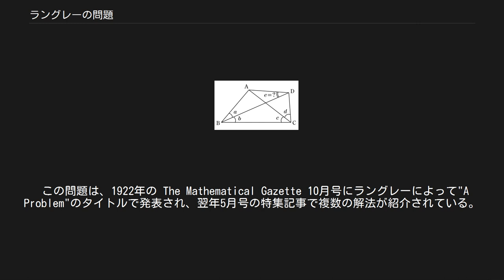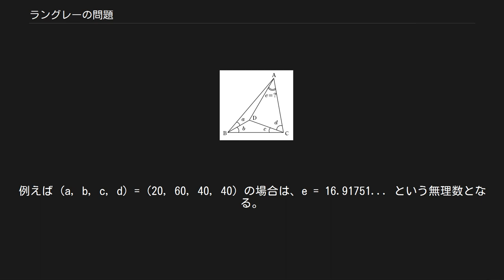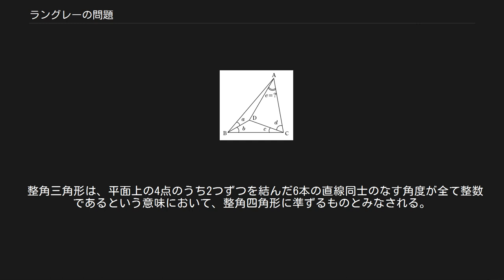ラングレーの問題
ラングレーの問題 ラングレーの問題（-もんだい）は、E. M. ラングレーが1922年に発表した平面幾何学の問題である。
 AB=AC,∠BAC=20° の二等辺三角形 ABC がある。
辺AB上に点E、辺AC上に点Dをとり∠CBD=60°,∠ECB=50° となるようにしたとき、∠BDE の大きさを求めよ。
 点Aを省き、四角形として出題されることもある。
 この問題は、1922年の The Mathematical Gazette 10月号にラングレーによって"A Problem"のタイトルで発表され、翌年5月号の特集記事で複数の解法が紹介されている。
 しかし、たとえば、1916年のケンブリッジ大学学問検査において出ているなどもっと古くからある古典的な伝説の難問とされている。
 日本では1967年と1971年の2度、『数学セミナー（日本評論社）』の『エレガントな解答を求む』で出題されている。
受験算数では、1972年に灘中の2日目の1番に出題されたことにより広まった。
 初等幾何学的解法を3つあげる。
 他に三角関数を利用した解答などがあるが、いずれにしても ∠BDE = 30° が得られる。
 Aを中心としてABを半径とする円を描くと、BCはその円に内接する正十八角形の1辺となり、問題に登場する他の線は同じ正十八角形の対角線の一部になる。
 整角四角形問題 四角形の4辺及び対角線のなす角度が全て整数となるものを整角四角形という。
また、右図の整角四角形において、角度 a, b, c, d が与えられて角度 e を求める（または角度 e がその値となることを証明する）ような問題を整角四角形問題と呼ぶ。
 ラングレーの問題は、整角四角形問題のうち (a, b, c, d, e) = (20, 60, 50, 30, 30) となるものに相当する。
 一般の四角形では、a, b, c, d がいずれも整数であっても、e が整数となるとは限らない。
例えば (a, b, c, d) = (20, 60, 40, 40) の場合は、e = 16.91751... という無理数となる。
 a, b, c, d, e がいずれも10°の倍数となる問題群については、日本でも初等幾何による証明を網羅した研究例が存在する。
海外では、1970年代末にイギリスの J. F. Rigby が、一部の問題群を除いた全ての整角四角形問題（整角三角形の問題も含む）の初等幾何による証明を体系的に示した例がある。
Rigbyが初等幾何で証明できなかった問題群については、2015年10月までに全て初等幾何による解法が出揃った。
 整角三角形問題 三角形の内部に1点をとり、その点と三角形の各頂点を線分で結んだ図形のうち、三角形の3辺を含む6つの線分のなす角度が全て整数となるものを整角三角形という。
また、右図の整角三角形において、角度 a, b, c, d が与えられて角度 e を求める（または角度 e がその値となることを証明する）ような問題を整角三角形問題と呼ぶこともある。
 整角三角形は、平面上の4点のうち2つずつを結んだ6本の直線同士のなす角度が全て整数であるという意味において、整角四角形に準ずるものとみなされる。